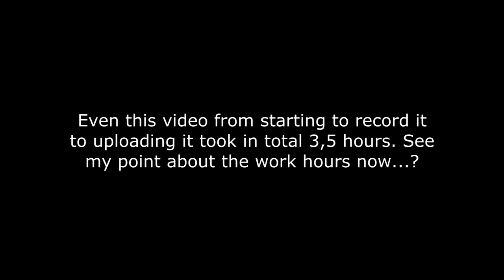Google's New YouTube Policy's: Possitives and Negatives.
I may not be Albert Einstein och Steven Hawking, but even I, a 16 year old dude, can put the basic information of what is happening, how it could be solved/improved, and the effects of it, into a speech.

Google, please, look through your policies again after this. And any other company whom might see this.

PS: The editing program stopped working the first time about half-way through the rendering, so the total time for this video to begin uploading from the beginning of it being recorded is 7,5 hours. No joke.